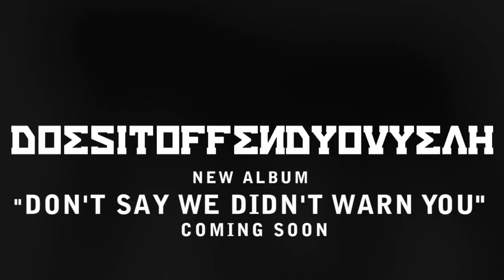Does It Offend You, Yeah? - We Are The Dead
DIOYY - We Are The Dead
Free giveaway track from upcoming album "Don't Say We Didn't Warn You". A gift to our fans. Concert footage from China, Australia, Germany and the UK.

"I know the time you spent with me, it wasn't easy/
Well we all fall down now and then /
But we'll raise the the dead again"